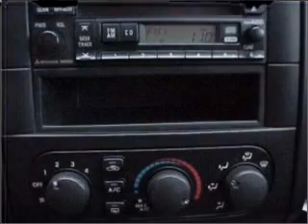2008 Mitsubishi Galant - Elgin IL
Year: 2008
Make: Mitsubishi
Model: Galant
Trim: DE
Engine: 2.4 liter inline 4 cylinder 16 valve
Transmission: 4-Speed Automatic
Color: White
Mileage: 45077
Address:
1325 E. Chicago Ave.